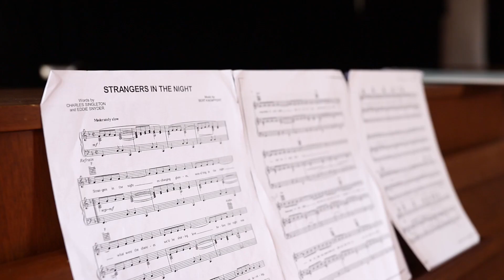Pitchvideo "Capones Vermächtnis"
Wenn ihr jetzt Lust bekommen habt mehr zu sehen, unterstützt unsere Startnext-Kampagne auf